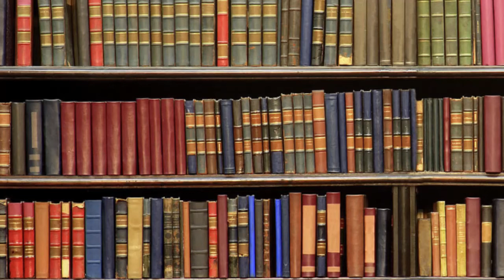09 The Epistle to the Galatians with Dr James Kilgore